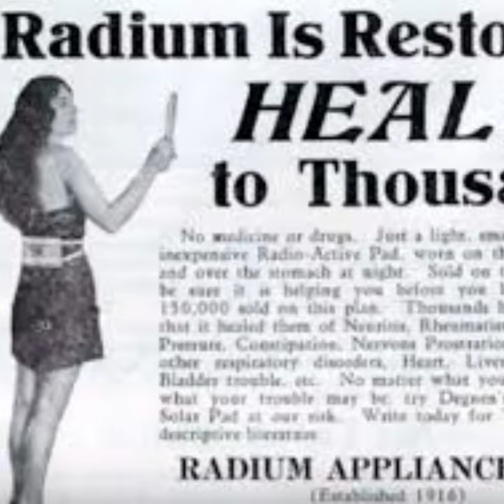Crazy Pieces Of Historical Underwear